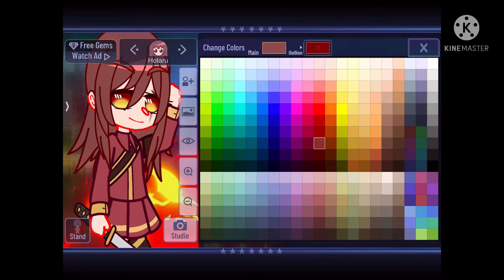Making a preset into my style!